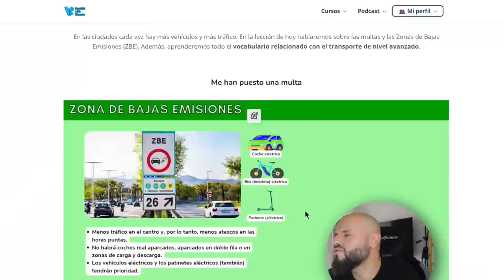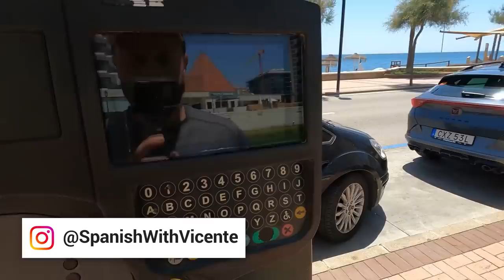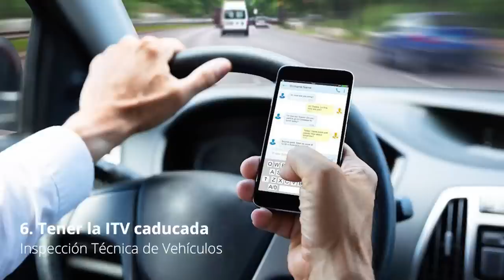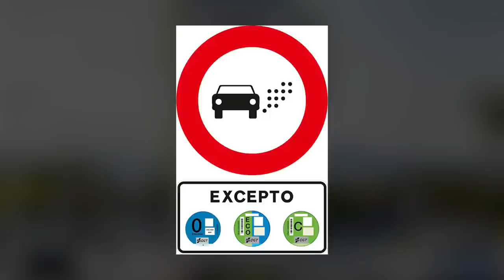🚗 Motivos por los que te pueden MULTAR🚕 APRENDER el VOCABULARIO del TRANSPORTE 🚙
¡Descubre el vocabulario del transporte en español en este emocionante video de nivel avanzado! Aprender el vocabulario relacionado con los coches de nivel avanzado en español y aprende cómo hablar del transporte en una ciudad.

00:00 Vocabulario del transporte en español de nivel avanzado
1:18 Vamos a pagar la multa
2:54 Multas más comunes en una ciudad
5:38 Multas más comunes en España
8:30 Clase de conducción
13:10 Idea personal para Spanish with Vicente